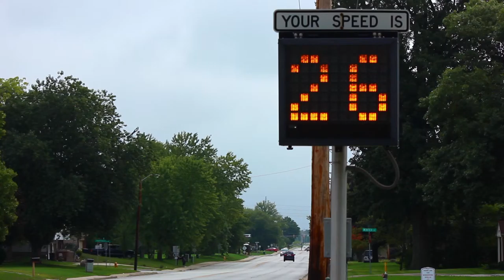165 - Speeds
This is the speed indicator near the train tracks on Brady.